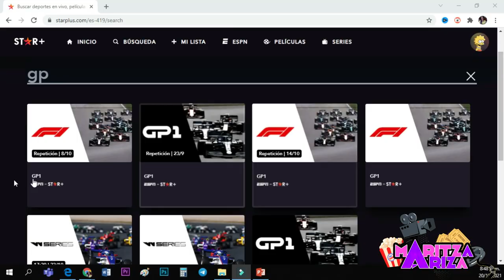😮 STAR+ GRATIS 💥con acceso ilimitado a TODO EL CONTENIDO un Pase Libre por 3 DÍAS / Star Plus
📢ATENTOS | El pase libre de StarPlusLA solo se aplicará en Brasil, Chile, Colombia, México y Perú.

0:00 Intro
0:43 ¿Cómo me suscribo?
0:57 Estrenos exclusivos
1:17 Para los amantes del deporte
1:48 DEBEN CANCELAR LA SUSCRIPCIÓN para que no les cobren

Se podrá disfrutar de todo el contenido de entretenimiento general y deportes de Star+, es decir eventos deportivos de ESPN en vivo, estrenos de películas, clásicos, sagas, series exclusivas, comedias animadas y producciones originales.

 GRATIS STAR+ con acceso ilimitado a TODO EL CONTENIDO un Pase Libre por 3 DÍAS